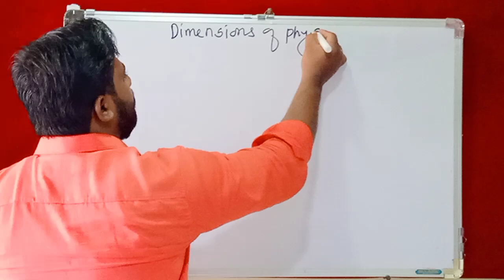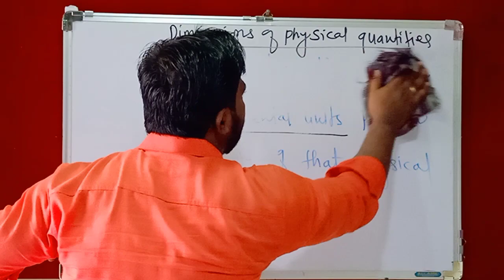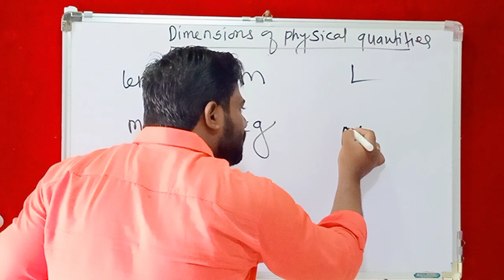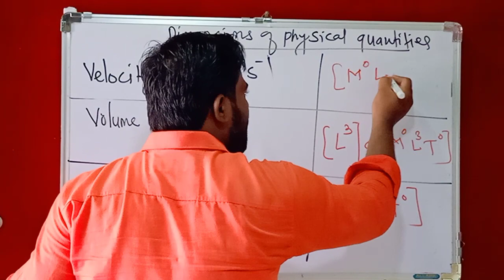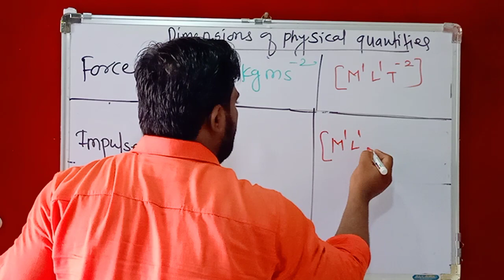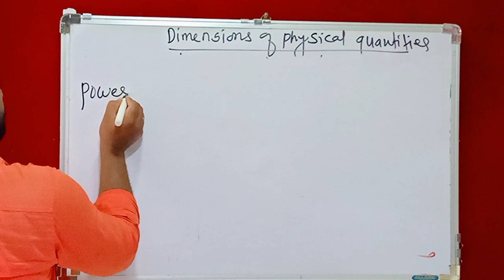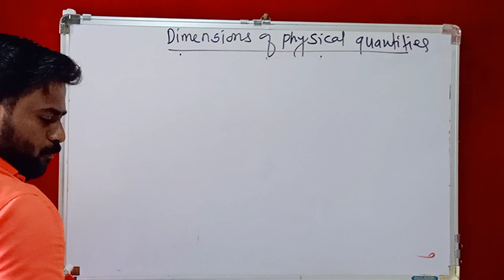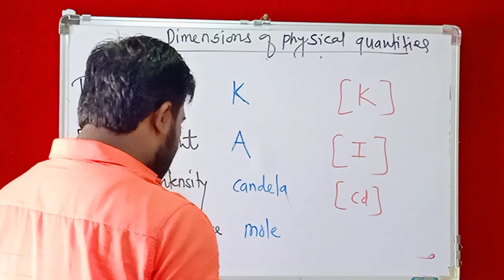DIMENSIONS OF PHYSICAL QUANTITIES